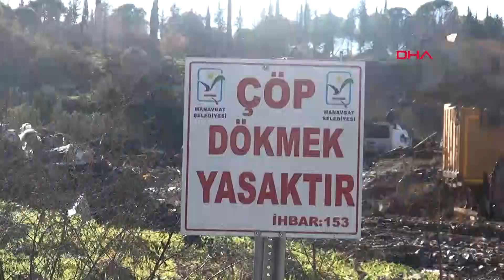Büyük Manavgat Yangınından Etkilenen Bölgeye Dökülen Atıklar Kaldırıldı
Antalya'nın Manavgat ilçesinde kimliği belirsiz kişi veya kişilerce, Sarılar Mahallesi'nde turistler için safari güzergahı olarak kullanılan Kır mevkisine dökülen otel ve muz serası atıkları, Manavgat Belediyesi Fen İşleri Müdürlüğü ekipleri tarafından toplanarak şehir çöplüğüne götürüldü.
Ömer KARÇA/MANAVGAT (Antalya), (DHA)